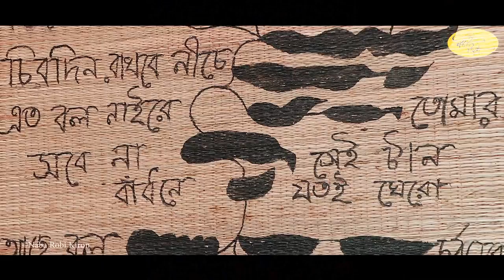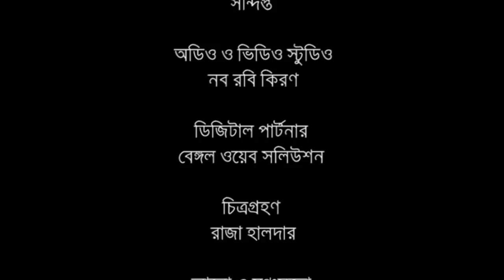Arghya Tomar Koropoddotole | Manimala Chakraborty | Tagore Poem | Kobita Abritti | Naba Robi Kiron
There is no purpose other than the expression of words. The same word combines with feeling to express different emotions.   Feelings expressed in the pronunciation of some words become poetry when that word is dedicated to someone as gratitude. Naba Robi Kiron presents Arghyarupe Karakomole with some poetry.

কবিতায় - মণিমালা চক্রবর্তী
সঞ্চালনা - দেবযানী ঘোষ
আবহসঙ্গীত - সুব্রত বাবু মুখোপাধ্যায়
শব্দগ্রহণ - সন্দিপ্ত
অডিও ও ভিডিও স্টূডিও - নব রবি কিরণ
চিত্রগ্রহণ - রাজা হালদার
আলো ও মঞ্চসজ্জা - রানা হালদার
সম্পাদনা - রাজা হালদার
পরিচালনা - অরিজিৎ মিত্র
ডিজিটাল পার্টনার - বেঙ্গল ওয়েব সলিউশন